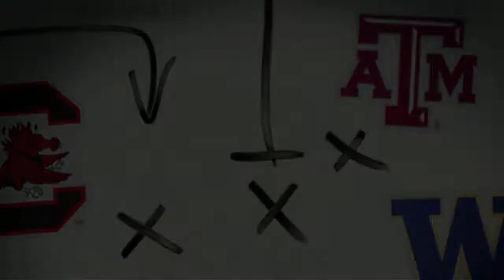THSFL 2022 Season Oak Ridge VS Conroe